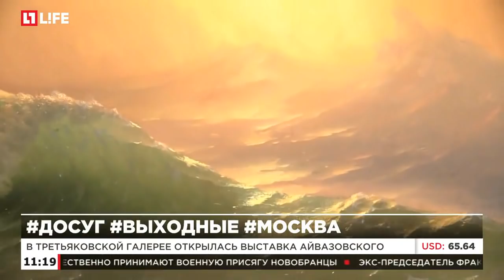В Третьяковской галерее открылась выставка Айвазовского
В субботу в Москве пройдут мастер-классы по рисованию песком